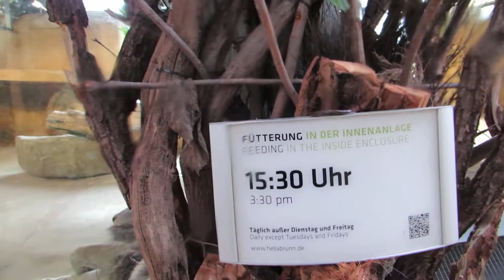Zoo Munich Tierpark Hellabrunn No.30 Lion Löwe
Lion Löwe - Zoo Munich Tierpark Hellabrunn 2016 Parkteil Europa Germany München 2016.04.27 visit April 27 avril 2016 Zoo Munich Muenchen Munchen Munchener Tierpark Hellabrunn Bavaria Bavière Germany Allemagne Deutschland videos mariepanic mariepanic2 @mariegendron @anne_hoa